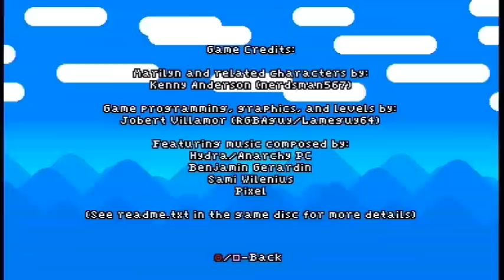Lameguy's PlayStation Homebrews: Marilyn in the Magic World (v0.12A) Playthrough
Here's a quick play-through of the latest version of my Marilyn fan-game for the Sony PlayStation now titled Marilyn in the Magic World. There isn't much in this update video other than 2 new levels, the script based dialog system, and an options menu.